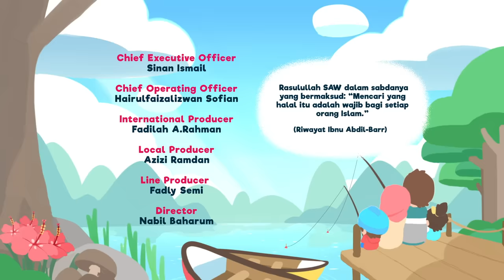Omar & Hana | Halal Ke? | Lagu Kanak-Kanak Islam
Sekarang ni dah banyak makanan yang Viral, semua orang mulalah nak mencuba makanan itu ini. Tapi persoalannya, Halal Ke?